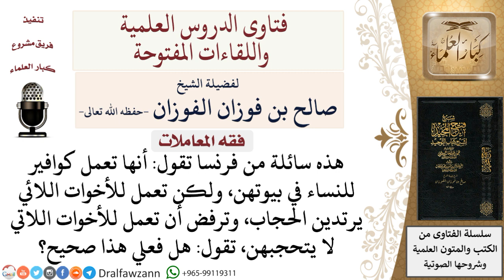ما حكم اقتصار عاملة الكوافير على المحجبات فقط؟ لمعالي الشيخ صالح الفوزان